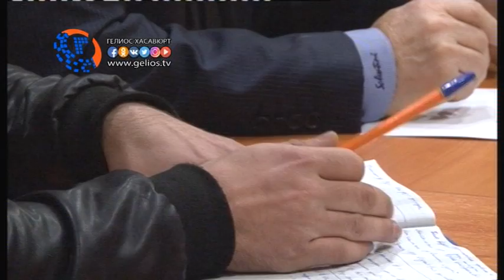В Хасавюрте будет создан координационный центр добровольческого, волонтерского движения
Во исполнение постановления правительства Республики Дагестан, о развитии добровольческого, волонтерского движения в Республике, в целях поддержки молодежи посредством популяризации образа добровольца в обществе, обсудили волонтеры городских средне-специальных и высшего учебного заведения.